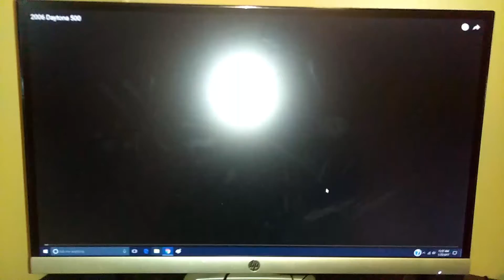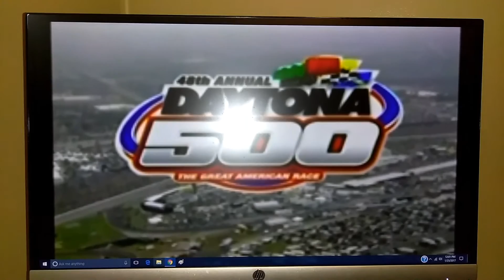2006 Daytona 500 on NBC intro. (Plus NBC AVT Sports Update intro too)